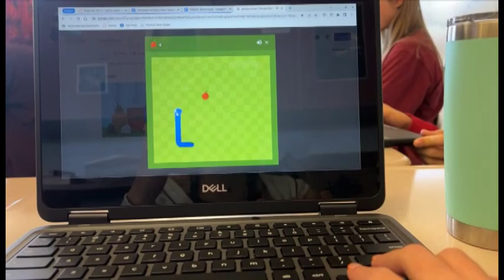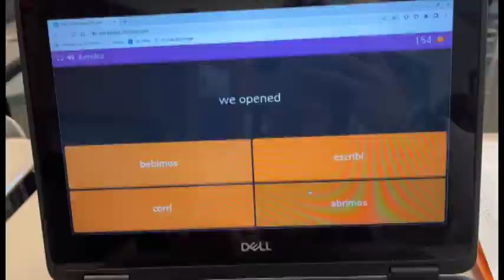"Day in the Life of...." - Example 15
Kendra Edwards